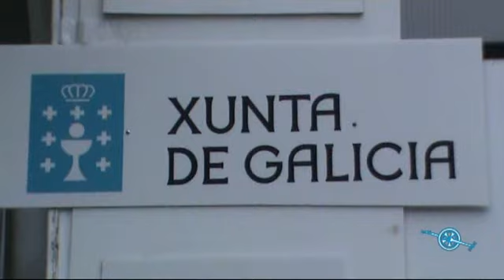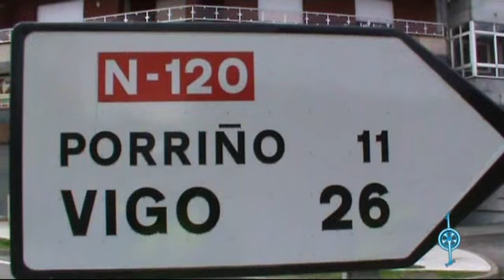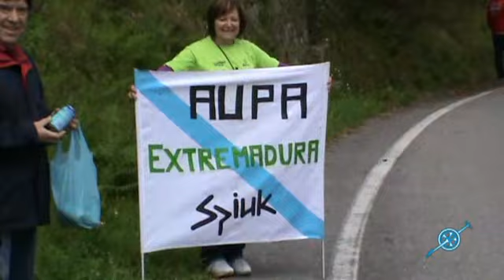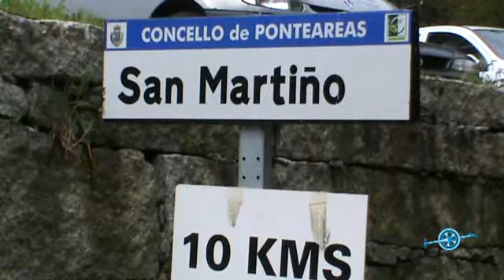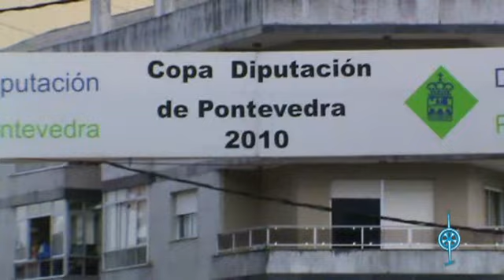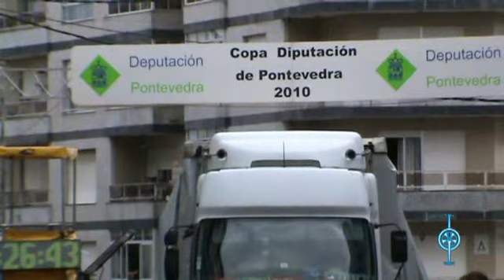G.P. PONTEVEDRA 2010 Copa de España (Ponteareas)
Vídeo del Gran Premio Diputación de Pontevedra 2010, prueba puntuable para la Copa España elite y sub-23 disputado sobre 143 km de recorrido con victoria para Raúl Alarcón (Asfaltos Guerola). Domingo, 18 abril 2010.